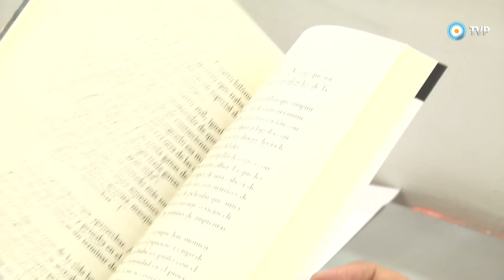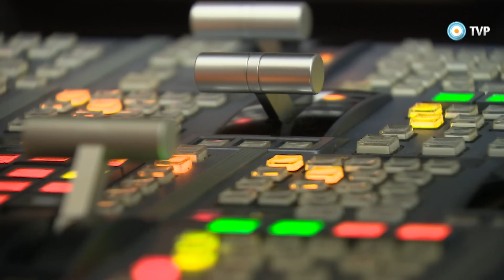Antes de la trama - 04-03-16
En este programa disfrutaremos de una entrevista con el gran actor argentino Roberto Carnaghi. Nos visitan los participantes de la obra de teatro "TV 60". Y conversamos con el psiquiatra y escritor Fabián Schejtman.